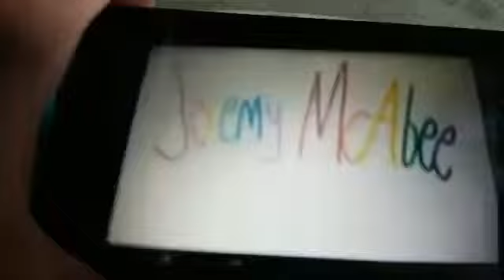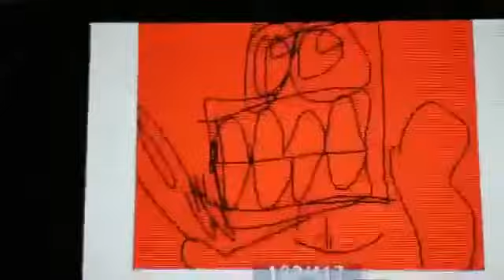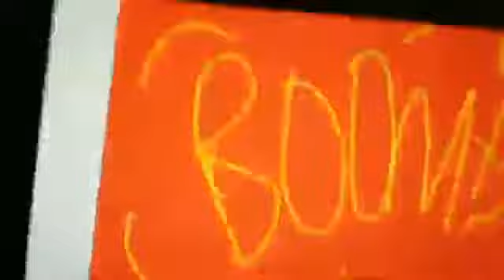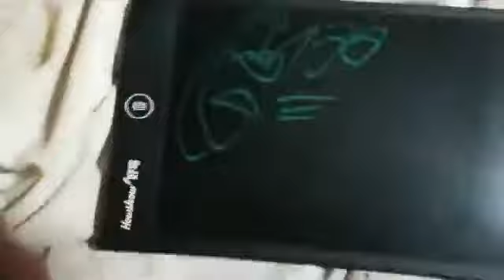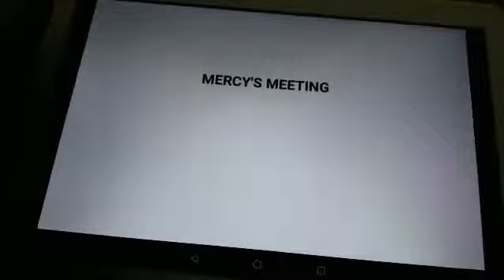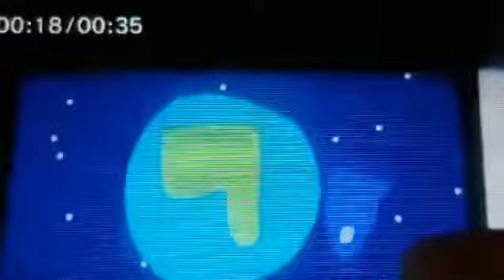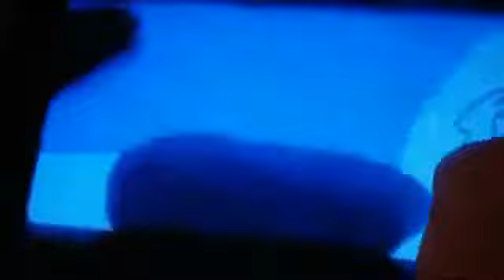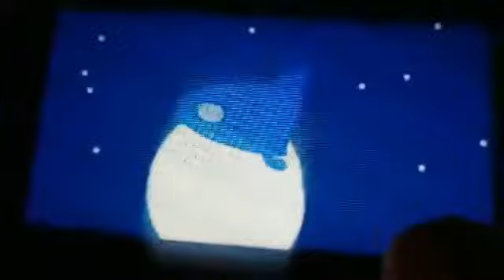Mercy's Meeting with Futt, Hands and Friends Episode 172